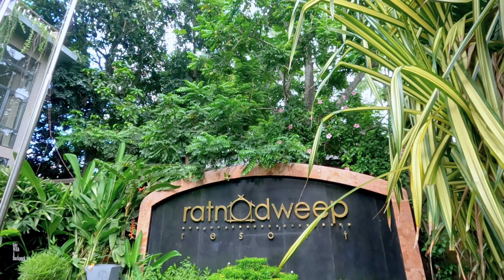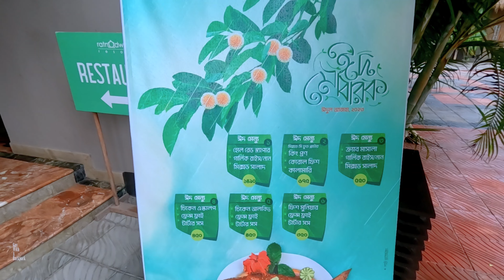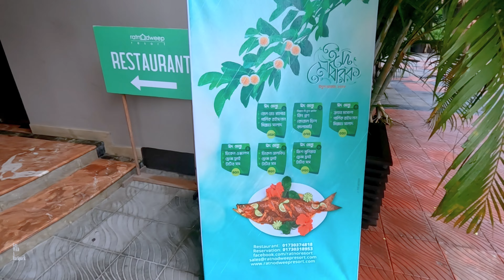রত্নদ্বীপ রিসোর্ট | RATNODWEEP Resort | ঢাকা থেকে একদিনে ঘুরে আসুন | ১৫০ টাকায় Five Star Resort! 😱😲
RATNODWEEP Resort Pabna | রত্নদ্বীপ রিসোর্ট | পাবনায় এমন রিসোর্ট ভাবাই যায় না | Five Star Resort
RATNADWEP Resort Pabna | রত্নদ্বীপ রিসোর্ট পাবনা | Five Star Resort in Pabna
Rotnodip resort | রত্নদ্বীপ রিসোর্ট | RATNADWEEP Luxurious five star Resort
Ratnodweep Resort | পাবনার সবথেকে Luxurious Five Star Resort
উত্তরাঞ্চলের ঐতিহাসিক পাবনা জেলা ইতিহাস ঐতিহ্য আর প্রাকৃতিক সৌন্দর্যে ঘেরা সম্ভাবনাময় পর্যটন কেন্দ্র। পাকশী হার্ডিঞ্জ ব্রিজ, জোড় বাংলা মন্দির, তাঁতিবন্দ জমিদার বাড়ি, লালন শাহ সেতু, তাড়াশ রাজবাড়িসহ আরও অনেক আকর্ষণীয় স্থান রয়েছে এখানে। আর তাই পর্যটকদের আনাগোনায় সারা বছর মুখরিত থাকে এই জেলা।

পাবনা যদি আপনার ভ্রমণ তালিকায় থাকে তবে এখানে এসে কোথায় থাকবেন তা নিয়ে আর ভাবতে হবে না। এই পাবনা জেলাতেই গড়ে উঠেছে ইকো রিসোর্ট রত্নদ্বীপ। আপনার পাবনা ভ্রমণে আধুনিক সকল সুযোগ-সুবিধার সাথে সজ্জিত পাবনার প্রথম পাঁচ তারকা রত্নদ্বীপ রিসোর্ট (Ratnodweep Resort)-এ থাকতে পারেন নিশ্চিন্তে।

যেভাবে যাবেন:
ঢাকার কল্যাণপুর, গাবতলি থেকে শাহজাদপুর ট্রাভেলস, পাবনা এক্সপ্রেসসহ আরও কয়েকটি এসি, নন- এসি বাস পাবনাতে যায়। এছাড়াও রয়েছে কুইক সার্ভিস, যার মাধ্যমে ঢাকা থেকে আরিচা ঘাট যাওয়া যাবে তারপর স্পীড বোটে নদী পার করে পুনরায় গাড়িতে করে পাবনা শহরে নিয়ে যাবে।

এছাড়া ট্রেন যেতে চাইলে ঢাকা কমলাপুর রেলষ্টেশন থেকে রাজশাহী পাবনার উদ্দেশ্যে সময়ভেদে ট্রেন ছাড়ে। রিসোর্টে যেতে পাবনার চাটমোহর স্টেশনে নামতে হবে। সেখান থেকে থেকে সিএনজিতে চড়ে ৩০-৪০ মিনিটের রাস্তা পেরুলেই পেয়ে যাবেন রত্নদ্বীপ ইকো রিসোর্ট।

Any Query?